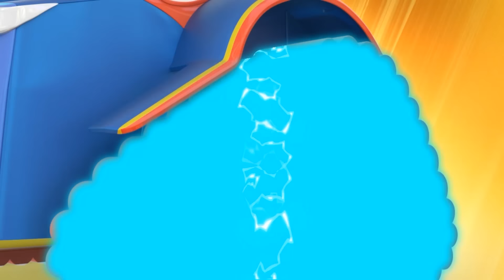Грузовик Паук охотится на вора!